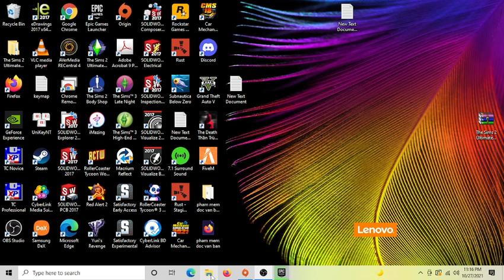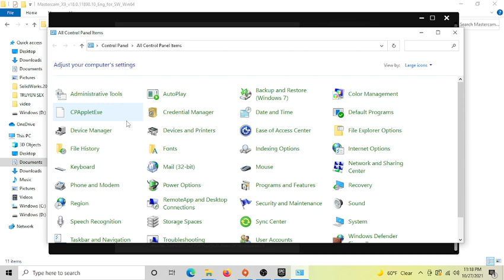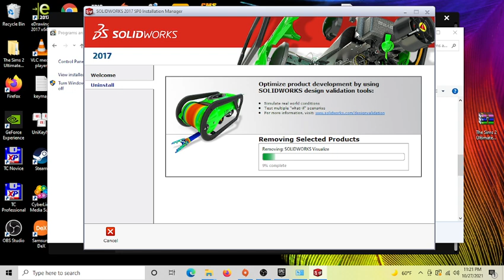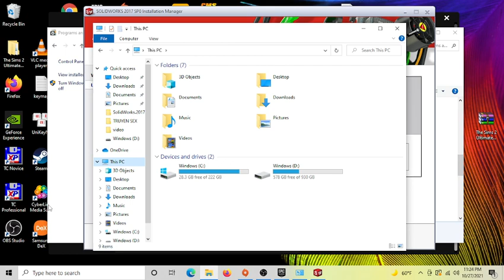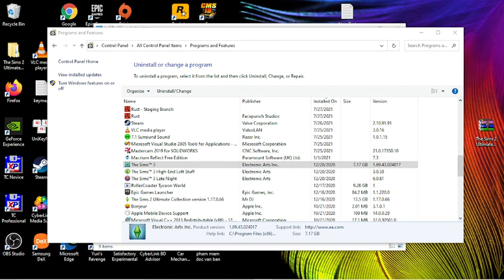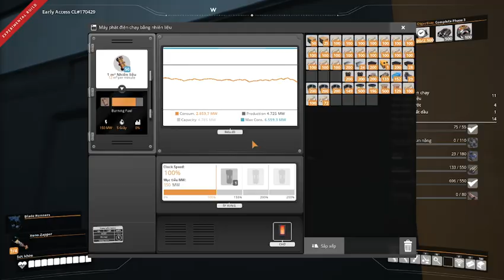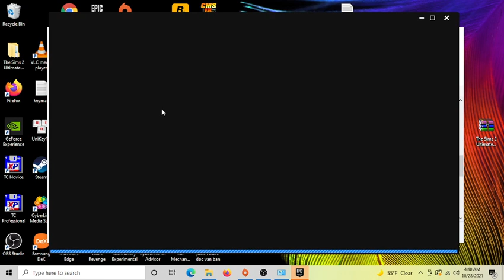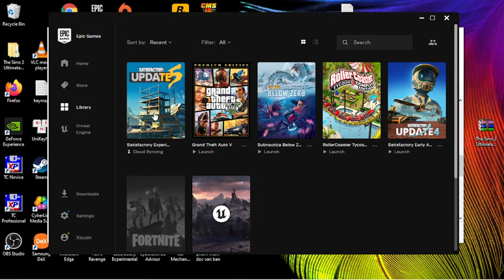Satisfactory Experimental 23